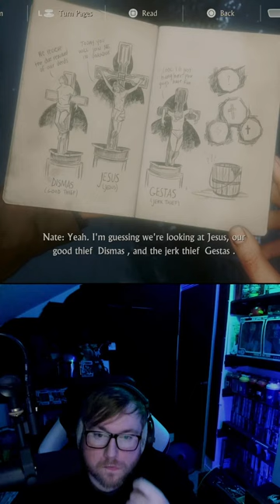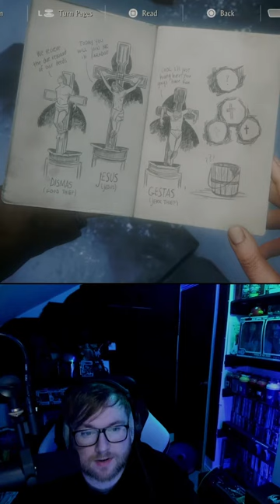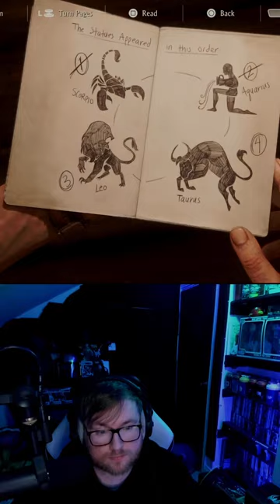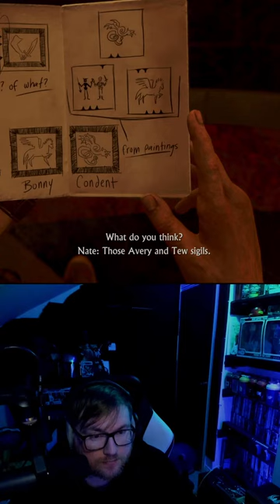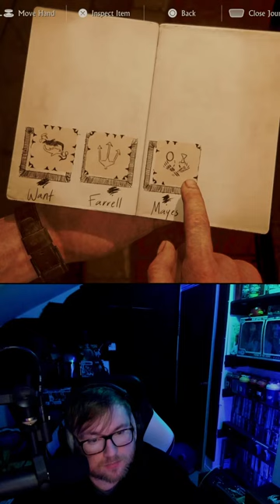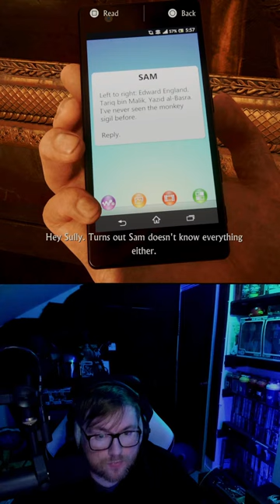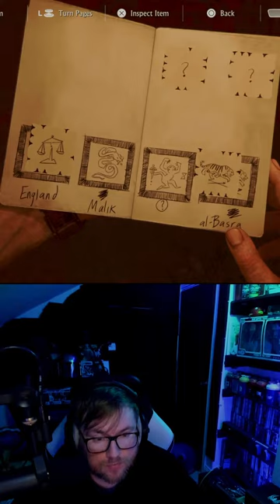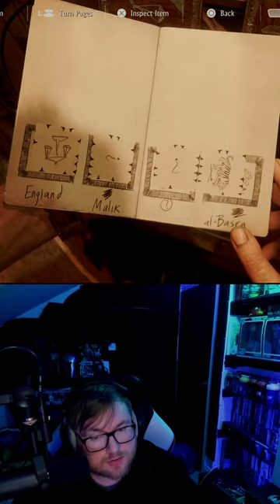Uncharted 4 Remastered Stream On The PS5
If you want to watch live in full screen I stream over on Twitch . Feel free to pop in I am live most nights and drop a follow! Link is below

You can also keep up to date on the socials below

Finto